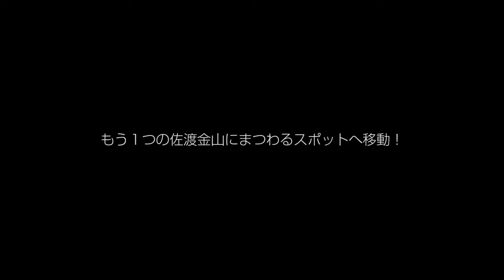【つなさど】Vol.3 佐渡市長おすすめスポット② 大間港＆弁慶のはさみ岩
佐渡汽船のYouTubeを充実したものにするべく社員が立ち上がりました。
新シリーズ　佐渡島で活躍する人を繋いでいく動画
『つなさど』
佐渡市長編ラストは渡辺竜五市長のおすすめスポット「大間港」と「弁慶のはさみ岩」を巡りました！
2つのスポットは前回歩いた京町通りと同じく佐渡金山と深いつながりが！？
さらに夕方見てほしいものがあるそうですよ。